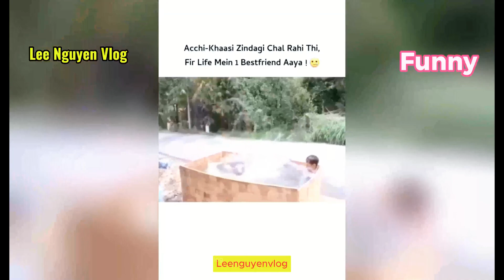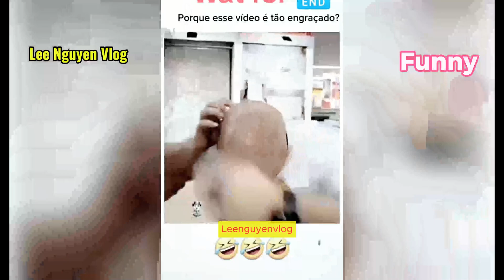Barcelona vs Osasuna 2-0 - All Goals & Extended Highlights - 2024 HD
Kounde and Lewandowski score the goals and Cancelo, João Félix and Martínez make their debuts in a very hard-fought win in Navarra.
Barcelona vs Osasuna 2-0 Resumen y Goals 2024 Barcelona vs Osasuna